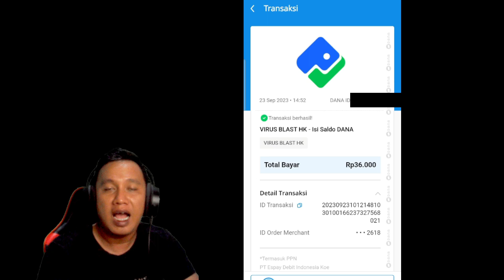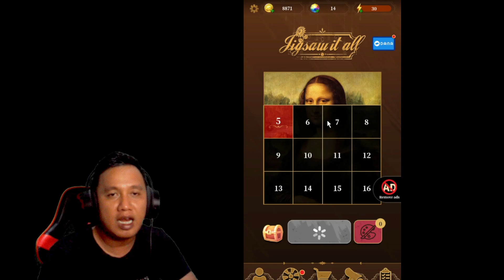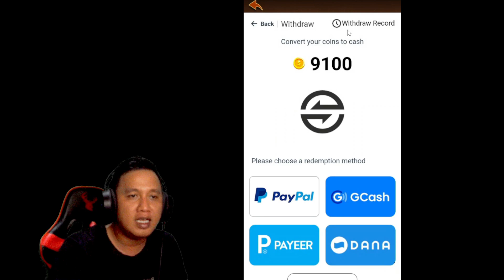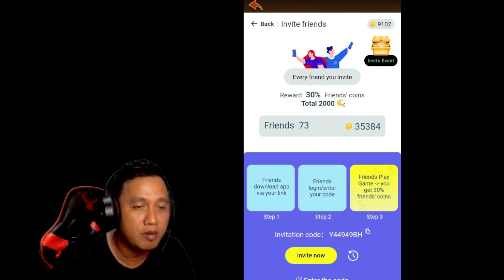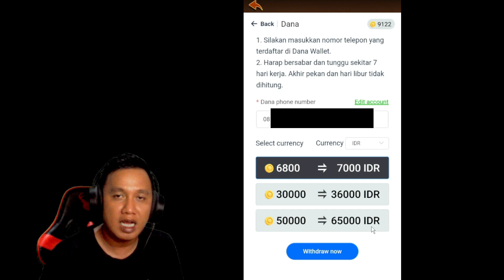MAIN 2 HARI SUDAH BISA WD RP. 36.000 ! GINI CARA TERBAIKNYA - JIGSAW IT ALL (EPISODE II)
Buat kalian yang ingin coba  JIGSAW IT ALL ini  langsung aja download melalui playstore atau kalian bisa download melalui link Playstore berikut .